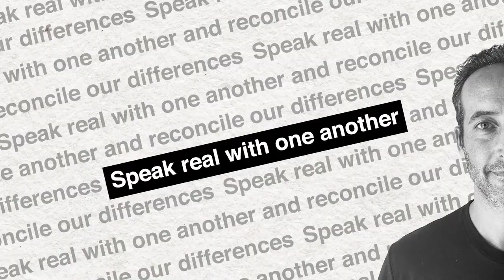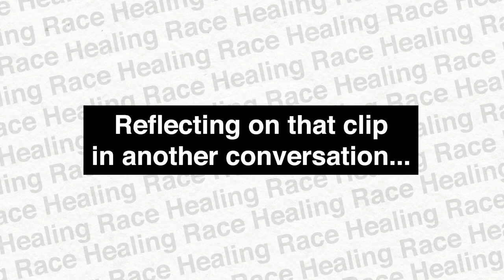Do Darker Black Americans Face More Prejudice?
Why do some Black Americans stick mostly to other Black people?

And do Black Americans with darker skin experience discrimination within the Black community?

Also, what happens when a Black American moves to a mostly white location? Is Black assimilation necessary for success?

Andre shares what it was like to move from a home life surrounded by a largely Black community, where he was one of many, to an academic and professional life, where he was one of few, largely surrounded by and having his success very much depend on white relationships.

Andre and Todd were freshman roommates when he made that transition to being one of few, and they reflect on how their experiences adapting to a new college environment differed, and how their backgrounds helped shape those differences. So let’s get to that conversation now. Enjoy…